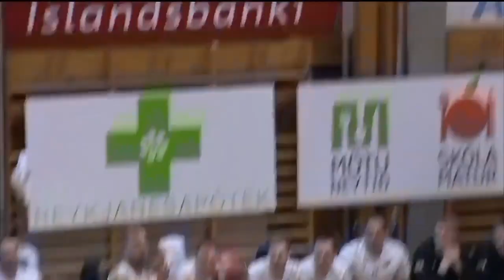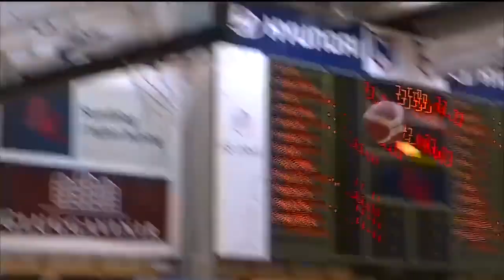Taiwo Badmus #5 - 20 04 23 Njardvik Tindastoll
TAIWO BADMUS #5 - IRL - TANGRAM SPORTS
17 PTS, 11 REBS
TINDASTOLL - ICELAND SUBWAY LEAGUE